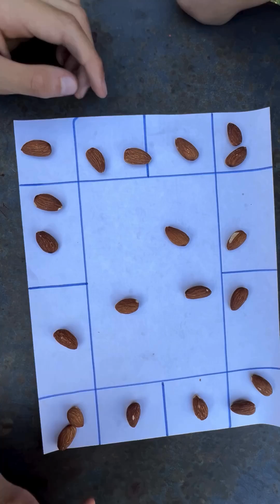Explaining Einstein's Rock Paradox, but with nuts.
Combinatorics.
Einstein's Rock Paradox, but with nuts.

Focus on the corners.